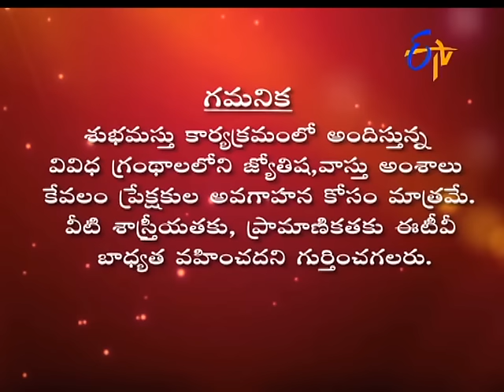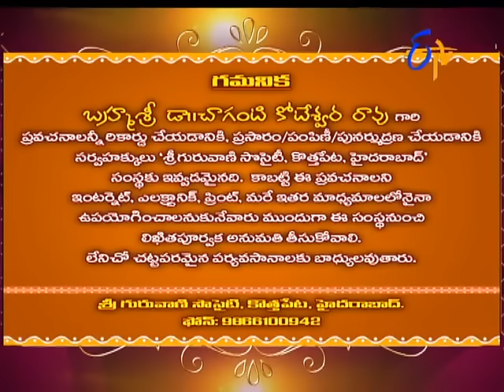Subhamastu | 3rd January 2017 | Full Episode| ETV Telugu